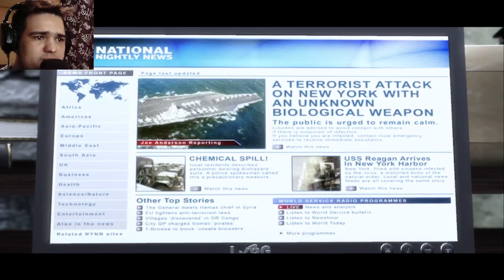НОВЫЕ УЛУЧШЕНИЯ И РАЗБОРКА С МУТАНТАМИ.. ► ПРОХОЖДЕНИЕ PROTOTYPE 1 [#4]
Хелоу! Давно не была Prototype 1, поетому будет побольше серий по этой игре)
Серия смешная и динамичная, звук уже исправил)